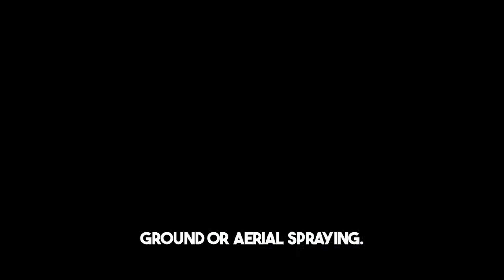Mosquito Fogging Rockwall, TX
Mosquito fogging is a popular and effective method for controlling mosquito populations, especially in areas like Rockwall, TX, where the warm climate can lead to year-round mosquito activity. Here’s what you need to know:

What is Mosquito Fogging?
Definition and Purpose: Mosquito fogging involves the dispersal of fine pesticide droplets in the air to kill mosquitoes. This method targets adult mosquitoes, helping to reduce the population and minimize the risk of mosquito-borne diseases.
How It Works: Fogging machines convert chemical solutions into a fog or mist, which is then released into target areas. The tiny droplets ensure wide coverage and penetrate deep into mosquito habitats.
The Science Behind Fogging and Its Effectiveness
Insecticides Used: The most commonly used insecticides in mosquito fogging are pyrethrins and pyrethroids, synthetic chemicals that mimic natural insecticidal compounds found in chrysanthemum flowers.
Effectiveness: Research indicates that when conducted correctly, mosquito fogging can significantly reduce mosquito populations in the treated areas, offering temporary relief from mosquito activity.
Different Types of Mosquito Fogging Methods
Thermal Fogging: This method uses heat to vaporize the insecticide, creating a dense fog that can penetrate vegetation and other mosquito hiding spots. It’s especially effective at dusk or dawn, when mosquitoes are most active.
Cold Fogging (ULV): Ultra-Low Volume (ULV) fogging does not use heat. Instead, it produces a fine mist using air pressure, allowing for more precise application and less chemical usage.
DIY Fogging Solutions: For those preferring to handle mosquito control themselves, there are smaller, consumer-grade foggers available. However, professional services are recommended for comprehensive coverage and safety.